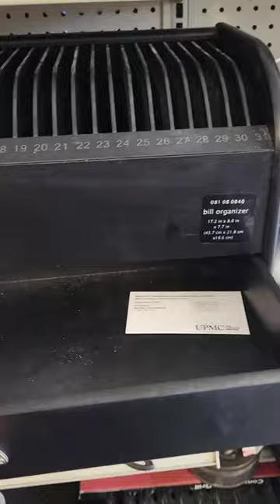saving photos at Goodwill. Do you know them??